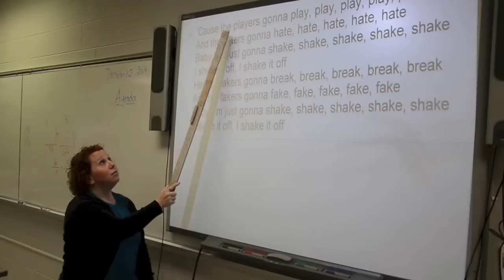"Shake it Off" - Truman Holiday Show 2014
From Harry S Truman High School in Levittown, PA!